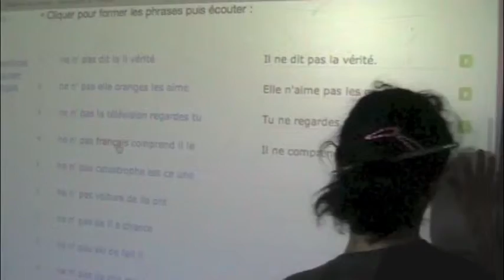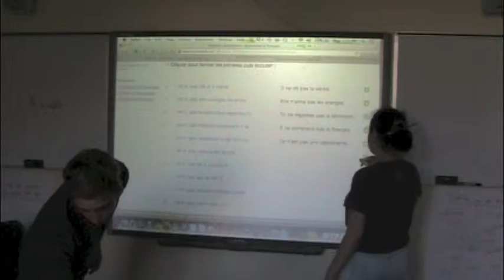French 3: SMARTBoard Usage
Urban School of San Francisco language department